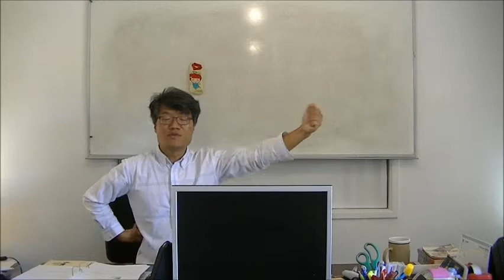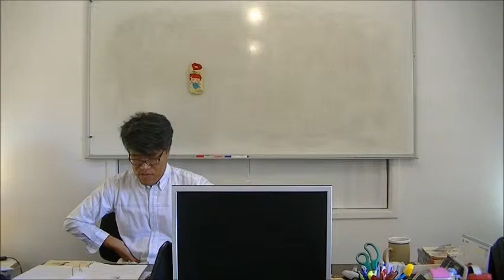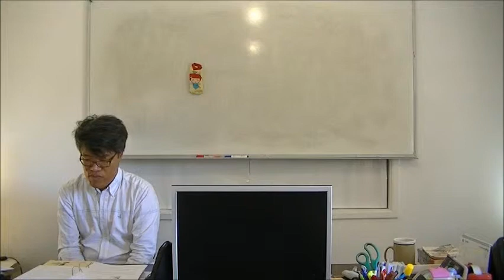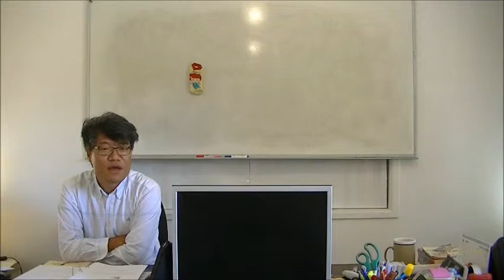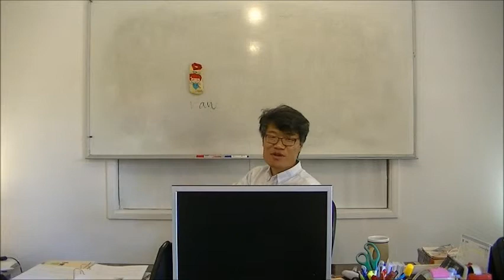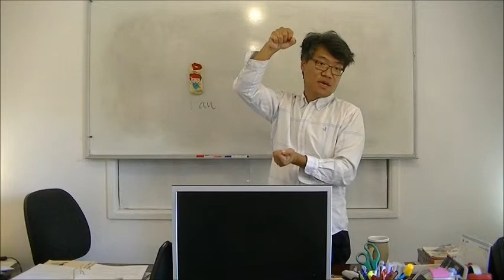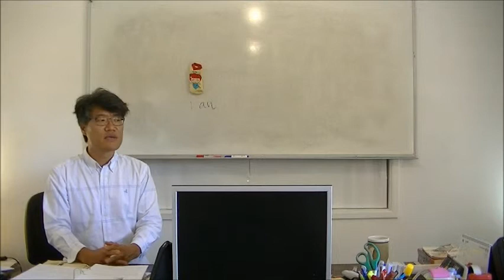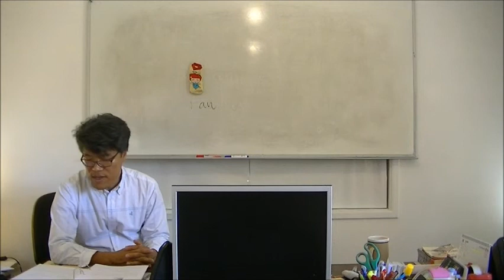Speak English VERY WELL Ex 115